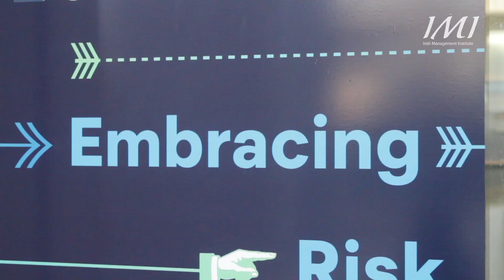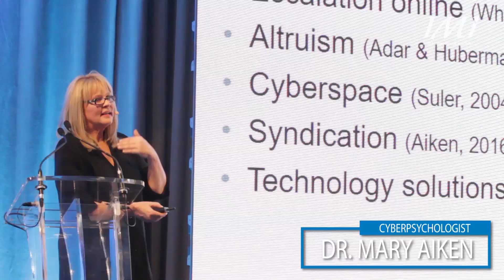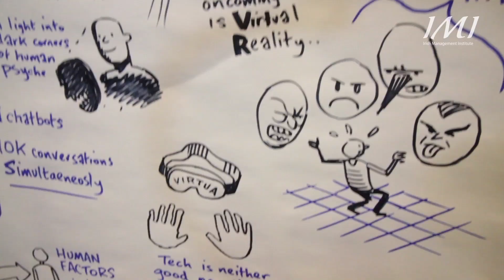IMI National Management Conference 2017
Highlights from the IMI National Management Conference, held on the Irish Management Institute Campus on September 28th, 2017. Speakers included Brian Robertson, Dr Mary Aiken, Mark Stevenson, Jenny Radcliffe and Richard Bruton T.D.